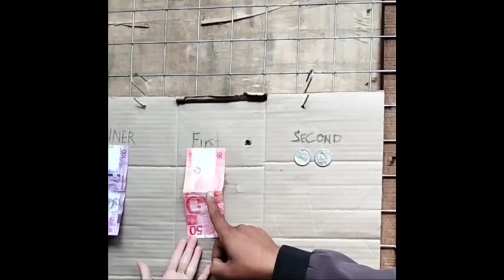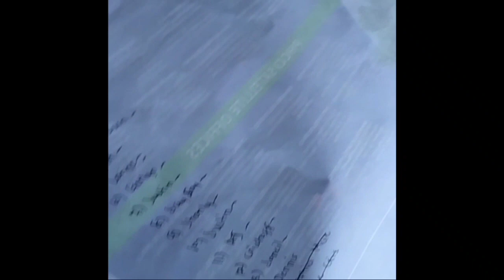LATO LATO CHALLENGE! IN BARANGAY CANDAU AY DUMAGUETE CITY!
I awakened the ability of the youth here in Dumaguete city Negros Oriental how they use and play LATO-LATO tricks and I proved that there are also good players here in our area. Congratulations to all the winners and participants.